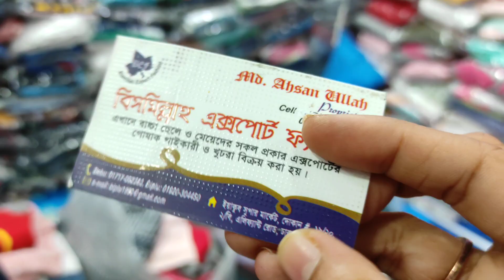Great Offer😍যে কোন হুডি কিনে ফেলুন ২৫০ টাকায়❤।।হকার্স মার্কেট থেকে।। Buy Winter Hoodie At Only 250